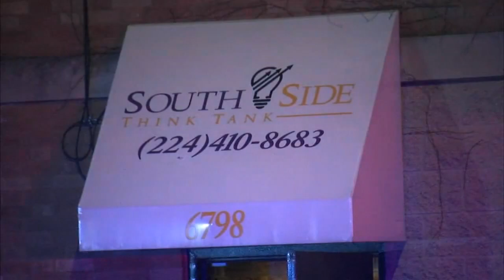EXCLUSIVE: Video shows shooting inside Chicago warehouse party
Video captured the moment at least one gunman opened fire on a large party inside of a warehouse on the city's South Side. FULL STORY